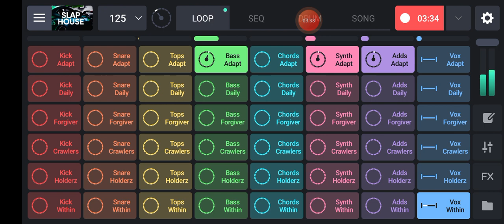No Copyright Beats Music | Free Copyright Music On YouTube || Free Copyright Song Hip-Hop Rap Music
NCS COPYRIGHT-FREE MUSIC, Slow Hip-Hop Background Music Free No Copyright Beats